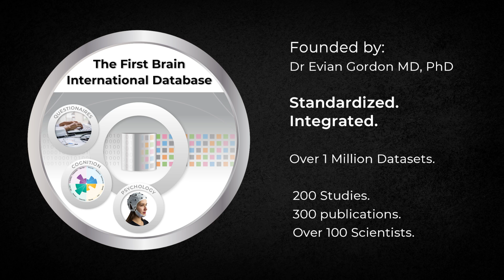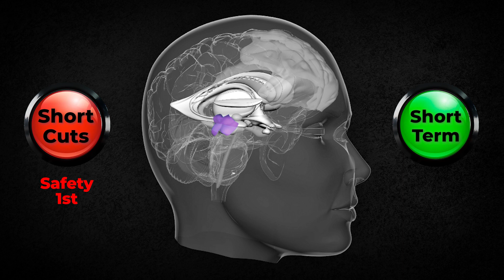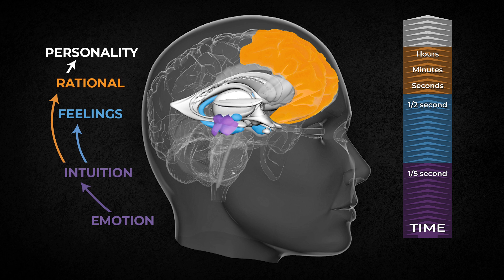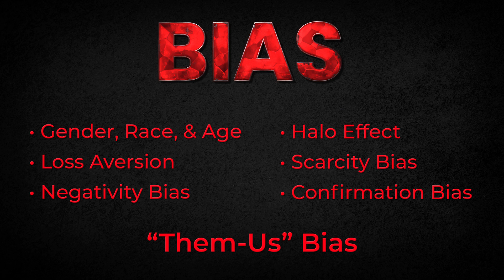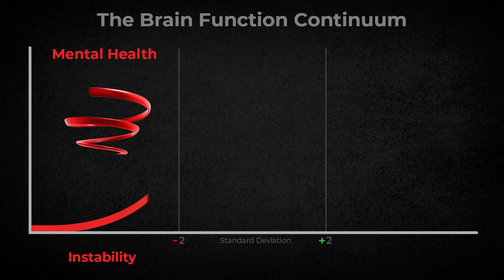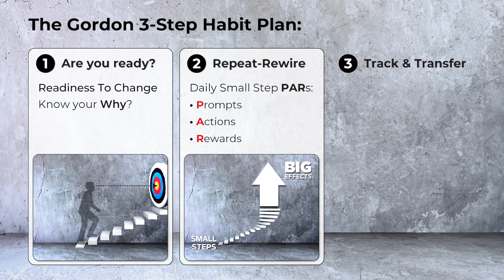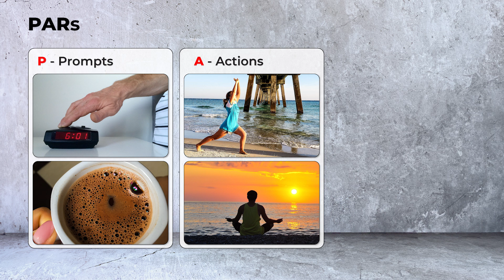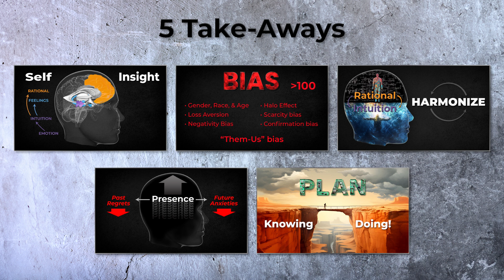SUMMARY of "Your Brain from Knowing to Doing!" - 20 Minutes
Dr Evian Gordon's 20 minute Summary of the full 44 minute Overview video "Your Brain From Knowing To Doing!".  Dr Gordon distills the essence of the information for you to better understand YOUR brain.

Knowing:  Evidence from the first International  Brain Database about how the human brain works as a system.

Doing!: The Gordon 3-Step Habit PLAN to create any new sustainable habit.

00:00  -  Introduction
01:14  -  Knowing Your Brain
12:12  -  DOING!: How To Create New Habits
18:04  -  Conclusions & Takeaways